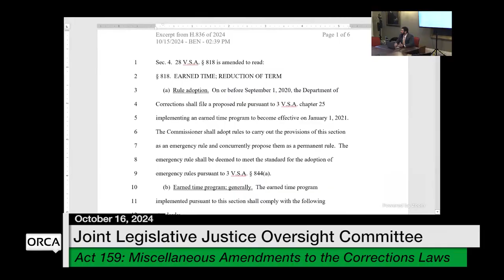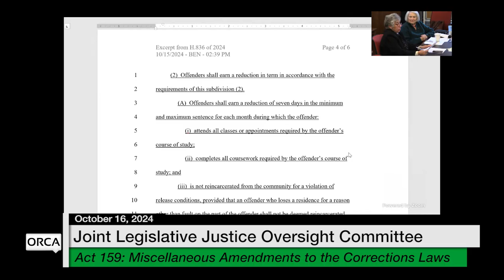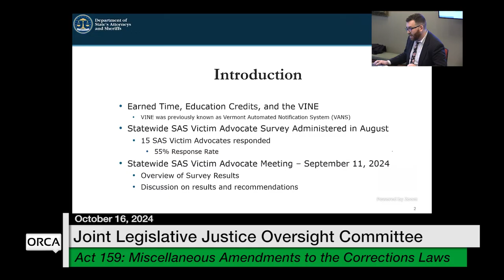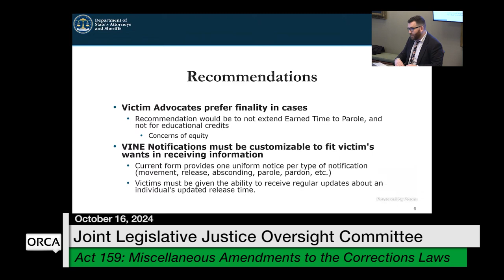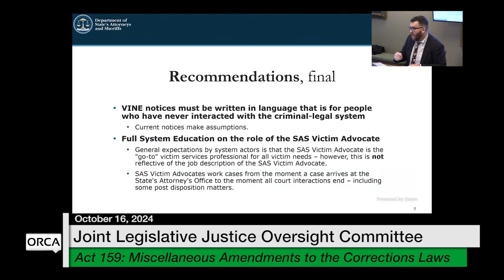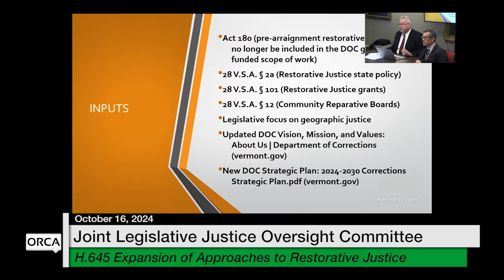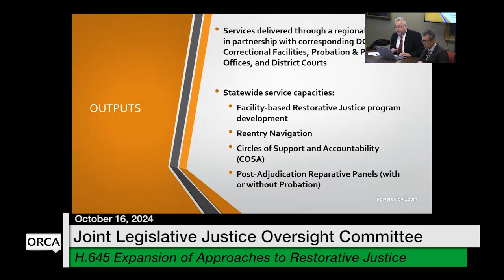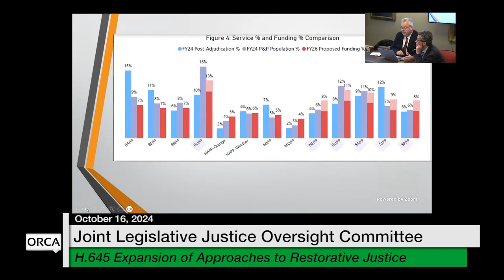Vermont State House - Act 159 and H.645 10/16/2024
Act 159: Miscellaneous Amendments to the Corrections Laws
H.645 Expansion of Approaches to Restorative Justice